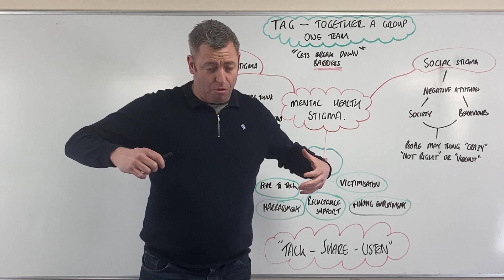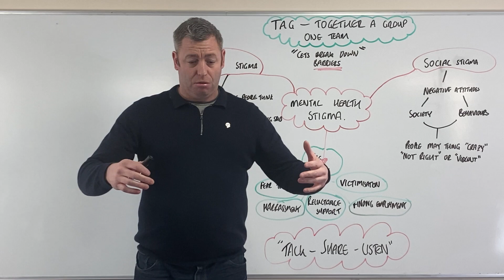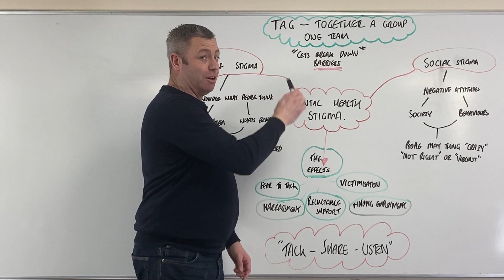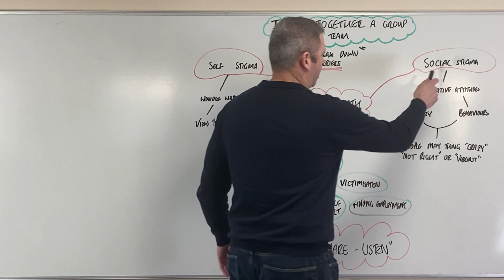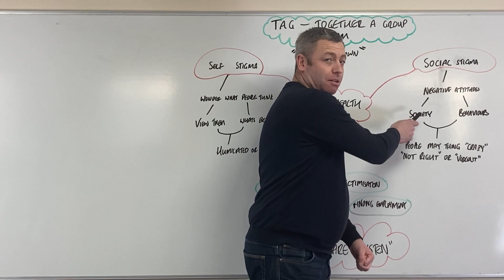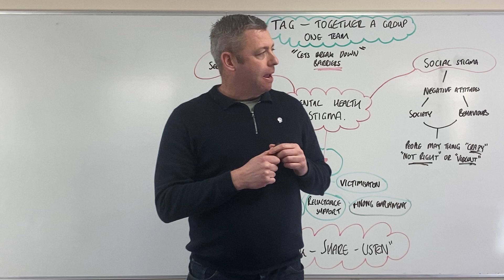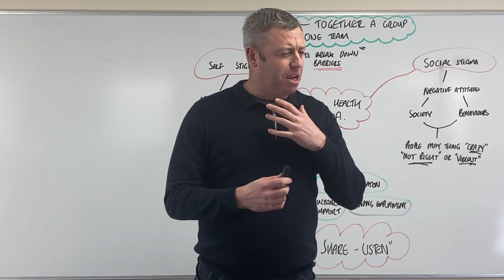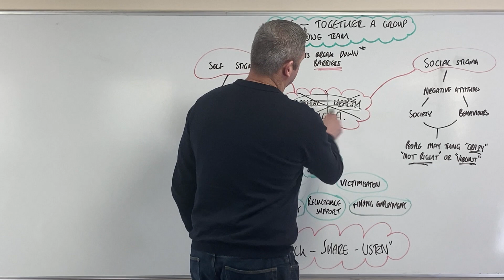Mental Health Stigma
Aim - To raise awareness of Mental Health Stigma

Incentive - To Give YOU the CONFIDENCE, KNOWLEDGE and UNDERSTANDING of Mental Health Stigma.

Reason why ? - To Support YOURSELF and OTHERS by:

✅ INVESTING in PEOPLE.
✅ INFORMING the OPPORTUNITIES for GROWTH.
✅ INSPIRING through driving PERFORMANCE and EXCELLENCE.

TAG - Together A Group 🌐